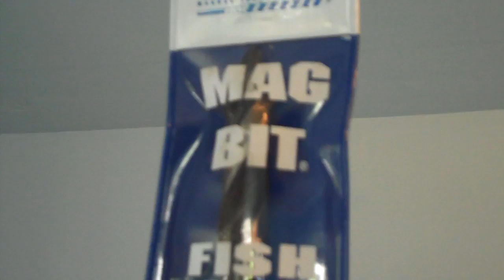Part 4 - Kenny's Office Remodel 2009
Insane 6 foot long drill bit.